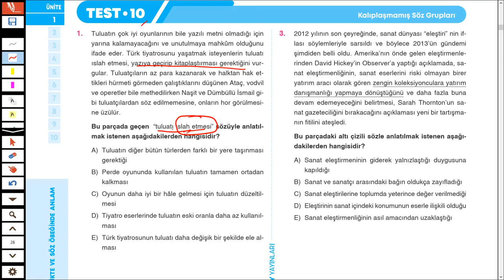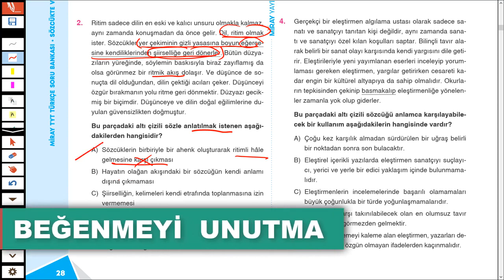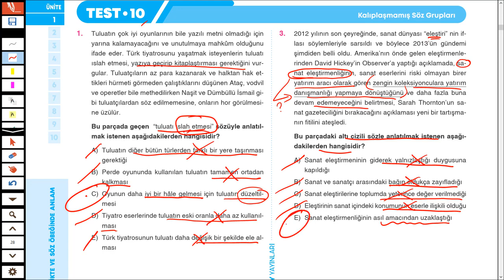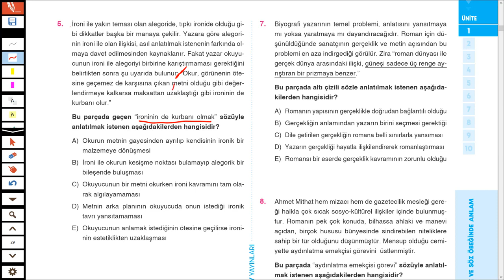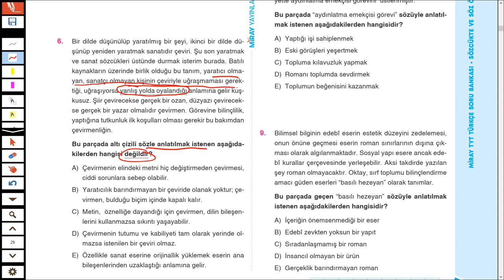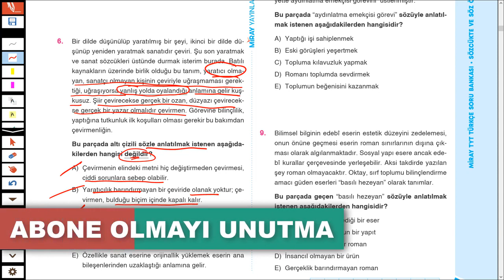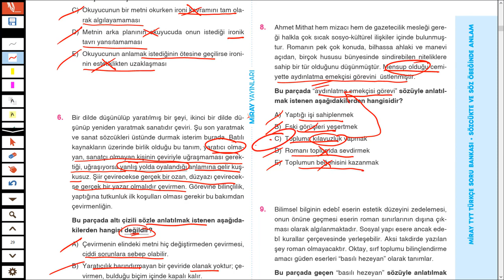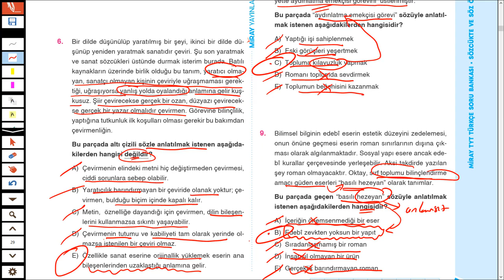KPSS - TÜRKÇE - Sözcükte Anlam Soru Çözümü 43.Kısım